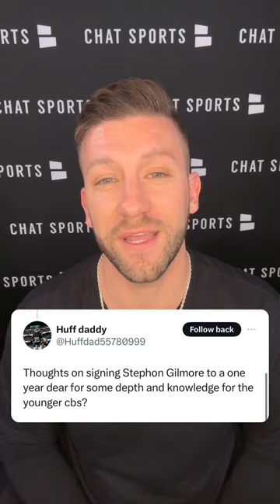Raiders should sign Stephon Gilmore?